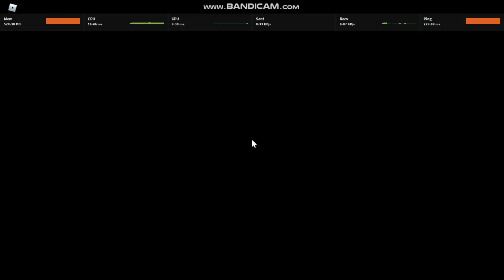I SNEAK TO GET HIM! - Roblox Flee The Facility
MUSIC CREDITS??